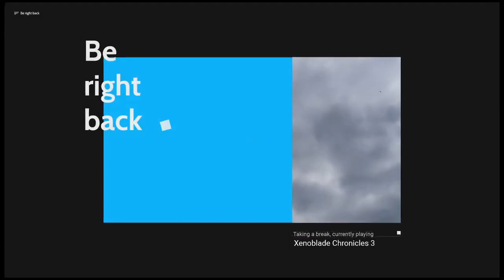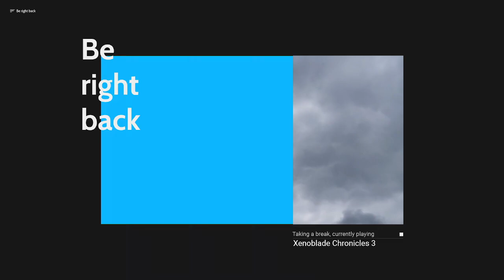Xenoblade Chronicles 3 - Part 7 (First Playthrough)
00:00 The memory
27:15 Old Kana battlefield
53:41 Sirius Anemone
1:15:53 Urayan Tunnels
1:42:44 Enter Riku and Manana
2:10:30 Ambush
2:22:19 Lambda Ferronis boss fight
2:40:11 Revelation